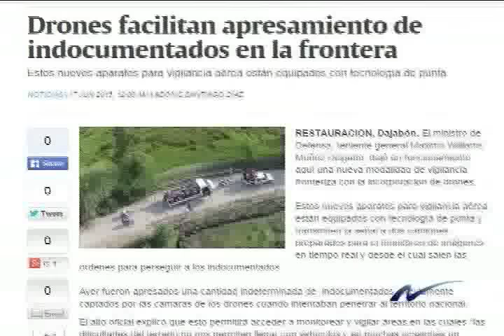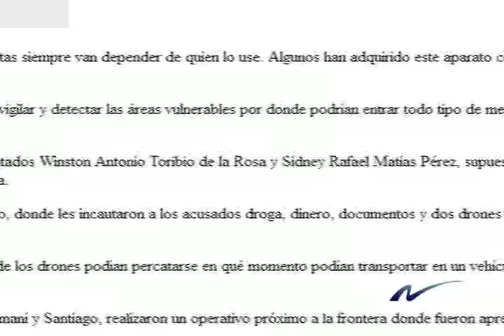Nuria Piera: Los diferentes usos del Drone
Nuria Piera realiza reportaje en el que nos cuenta los mejores usos que se esta dando a los usos de los drones, usos positivos y los usos negativos.